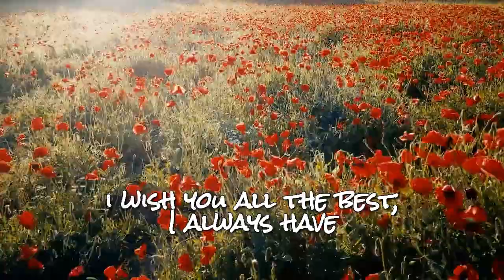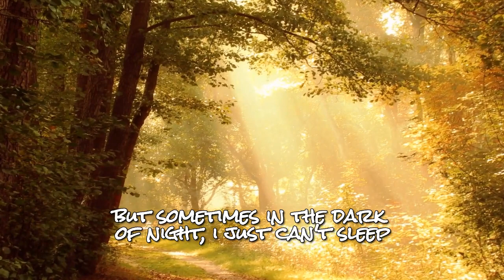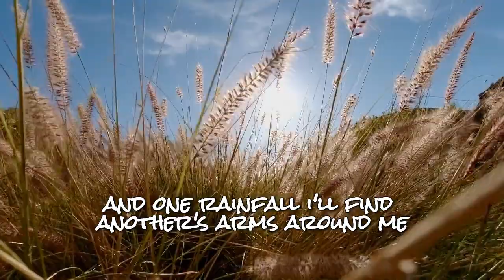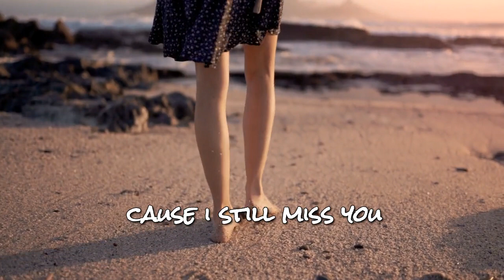Still Miss You - Mars Alexander (Official Lyric Video)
Lyrics:
Well I hope wherever you are
You're not lonely
I wish you all the best
I always have

And I hope wherever you are
You're happy
Just wish I was there with you

Oh sometimes it's just
A bit hard to let go

Oh I still miss you
Still miss you
Yes I miss you ooo ooo ooo ooo
I miss you, I know you know

Well I guess this was all for the best
We both agreed
But sometimes in the dark of night
I just can't sleep

Remember the way you used to
Hold me so close
Remember how we whispered
You're the one I love the most

Oh sometimes it's hard
Just a little hard to let go
Sometimes it's hard
And I know you know

Still miss you ooo ooo ooo ooo
Yes I miss you oooo

And I know it will all
Fade away eventually
And one rainfall
I'll find another's arms around me
But for now when I wake
It's not so easy

Cause I still miss you

About Mars Alexander:
Mars Alexander is a Scottish singer-songwriter who is making her mark on London's music scene. Her powerful, intimate songwriting echoes that of Damien Rice; captivating audiences with its raw expression of heartbreak and longing.

Mars Alexander released her debut EP 'Hold Me' to earlier this year. It is available stream/buy on all major platforms.